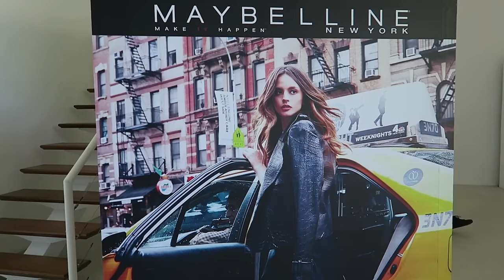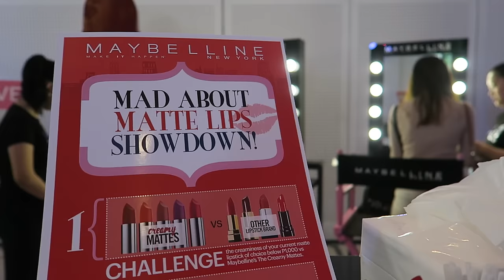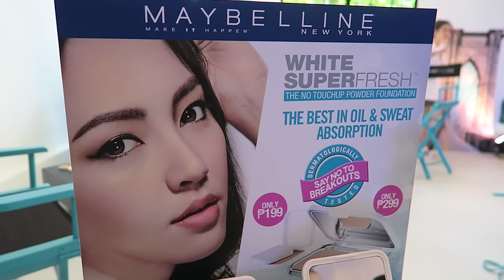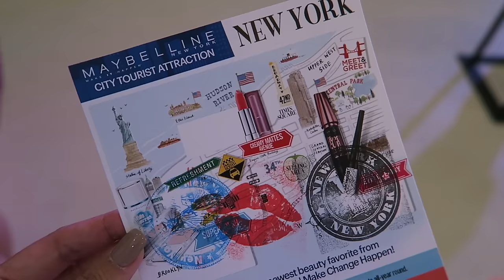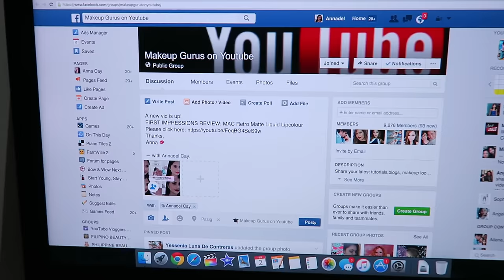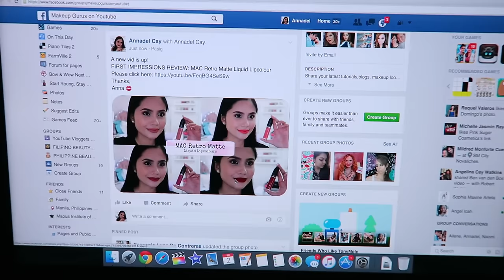VLOG#15: Maybelline Event + Shoutouts | Anna Cay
♡ ♥ ♡ ♥ ♡ OPEN ME FOR MORE INFO! ♡ ♥ ♡ ♥ ♡ WATCH IN HD

Hi Guys! I attended the Maybelline Event at Whitespace Makati last February 2, 2016. Let me know your ideas of what I should film in the comments section below.

Camera used to film: Canon Powershot G7x

XOXO, Anna 💋